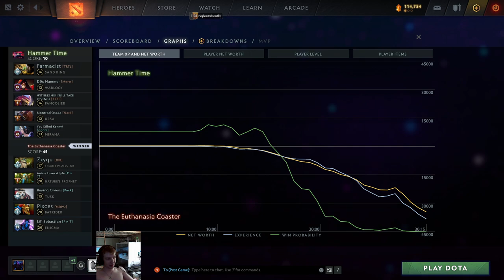RD2L Tuesday Alc VS Doc Hammer Game 2 Cast